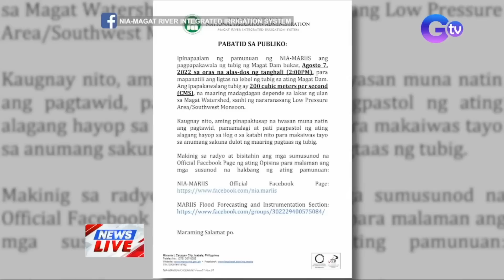Burol ni dating Pangulong Fidel Ramos, binuksan na sa publiko | News Live